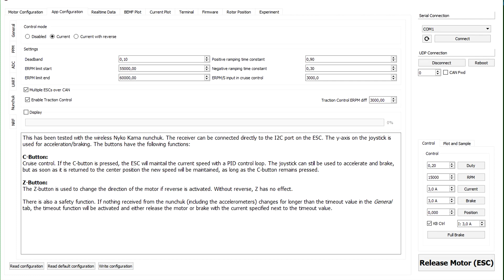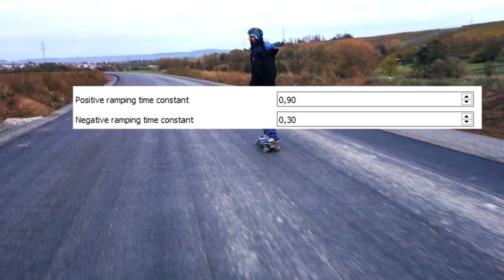Wie kontrolliert man ein 7PS eSkateboard?!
In dem Videoteil meiner elektroLongboard Serie geh ich auf die Steuerung von meinem Board ein. Aus welchen Komponenten die so besteht und was für Features diese so hat.